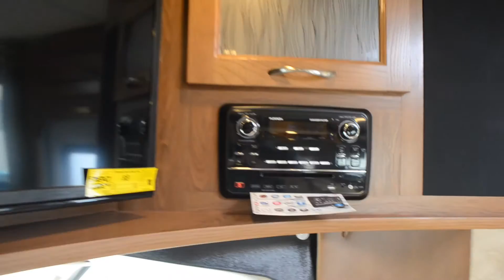2016 Coachmen Concord 300DS | Class C Motorhome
Click here for more information on this unit!

The Concord Class C provides a luxurious and convenient solution to both traveling and RVing. This smart travel minded Class C is equipped and built with an attitude of providing the “best” in form, fit and function. Inside there is emphasis on clean lines, luxurious appointments and comfort. Outside the Concord boasts curved sidewalls with sleek stylish front and rear fiberglass caps that give the Coachmen Concord a distinctive high-end look and an aerodynamic, easy to drive profile. Driving a Concord says you want the Best in Class C styling, amenity and handling.

The Concord promises a simple, convenient and easy solution to traveling and RVing!

Stock Number: SWM1510